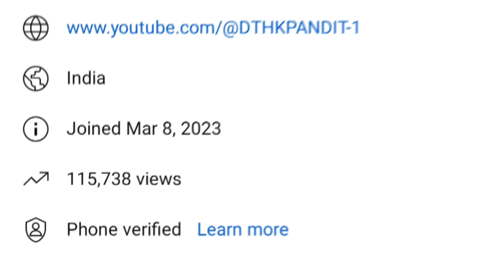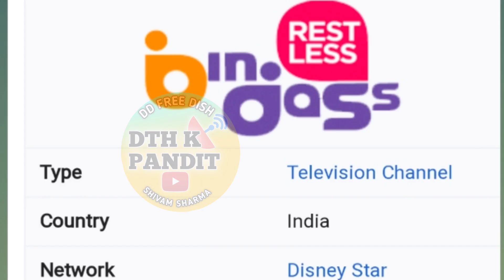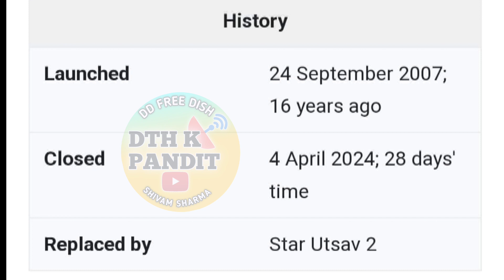वाह 🎉🎉 STAR UTSAV 2 LAUNCHED ON 04 APRIL 2024 || DD FREE DISH NEW UPDATE TODAY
star utsav 2 dd free dish par kaise laye
star utsav 2 dd free dish par kab aayega
star utsav 2 dd free dish par kab aayega today news
star utsav 2 dd free dish par kaise laen
star utsav 2 dd free dish par kab aaega
DTH K PANDIT